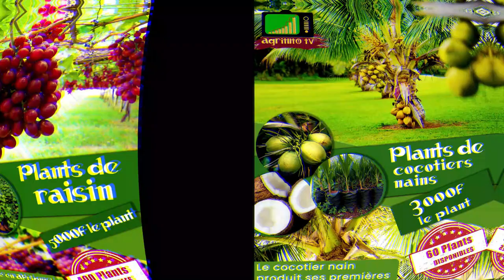Voici l'incroyable technique qui a fait des indiens le premier producteur de banane au monde